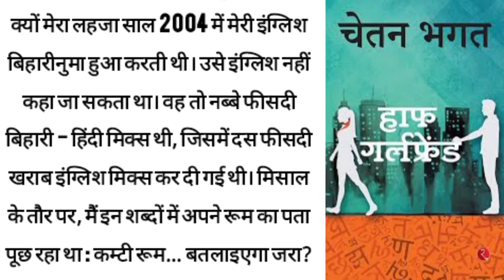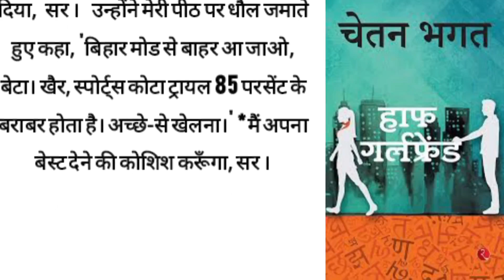Chetan Bhagat’s "Half girlfriend" Hindi, CHAPTER-01 Delhi, EPISODE-01 Half girlfriend HINDI Story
Chetan Bhagat’s "Half girlfriend" EPISODE-01 Hindi, || Half girlfriend HINDI Story || CHAPTER-01 ||

Animated story of Chetan Bhagat’s Novel Half Girlfriend, soon on silver screen too